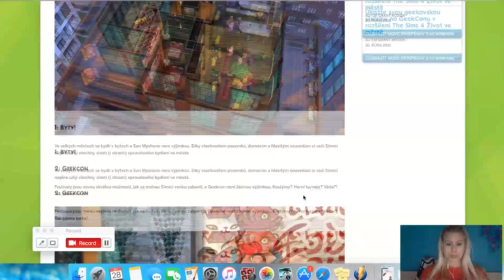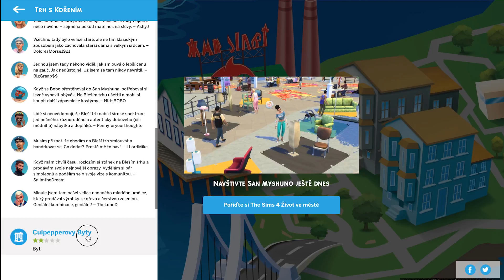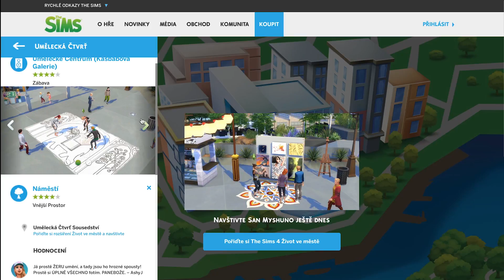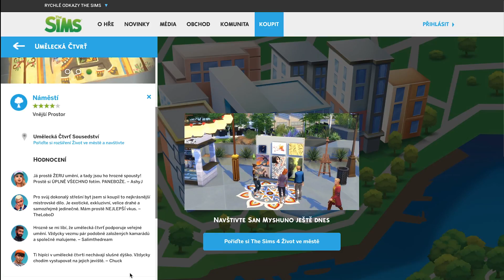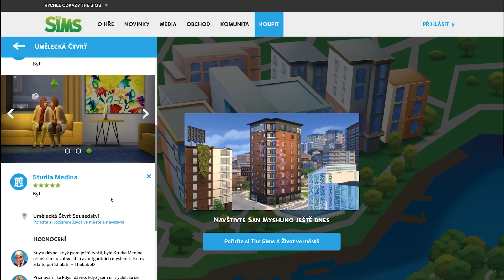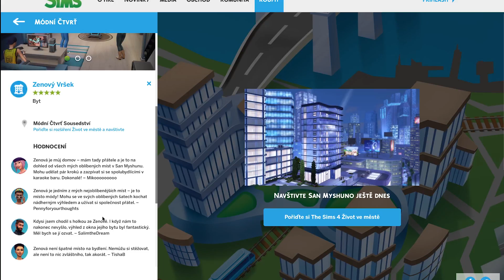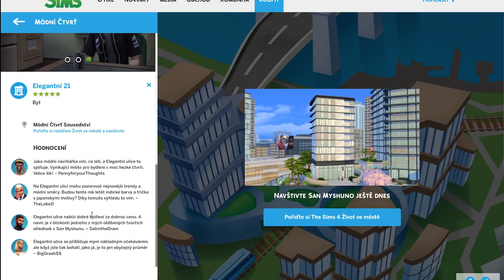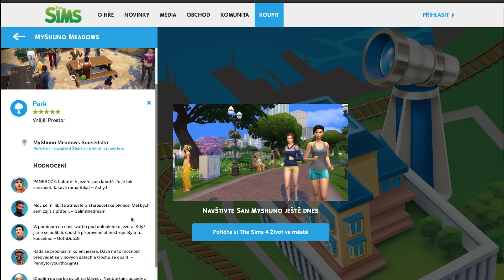San Myshuno Tour - Prohlídka nových bytů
The Sims 4 a nový dodatek Život ve měste je už za rohem, takže jsem se rozhodla udělat nové video na San Myshuno a jejich interaktivní mapu, kterou zpřístupnili na internetu :)
V pozadí jdou slyšet nějaké nepříjemné zvuky a za to se moc omlouvám, nevím jak vznikly :(

Každopádně si užijte video, nezapomeňte na live stream na Twitchi ve čtvrtek 3.11! Více na Facebooku :)